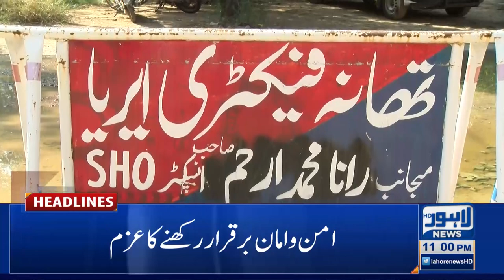Lahore News HD | 11 PM Headlines | 14 May 2021